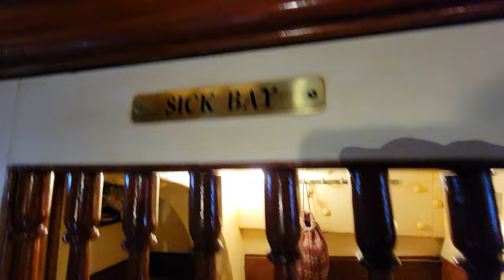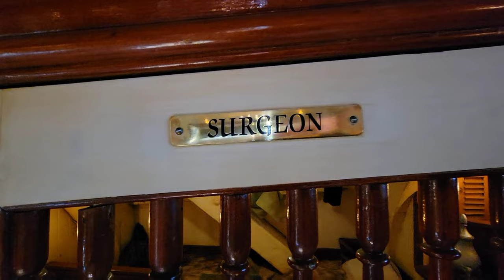Sailing Ship Columbia 2023 | Pirate Ship at Disneyland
00:00 Intro
01:22 Below deck
07:35 Cannon fire!
08:08 Sailing down the rivers of America
10:17 The little museum that is the Columbia